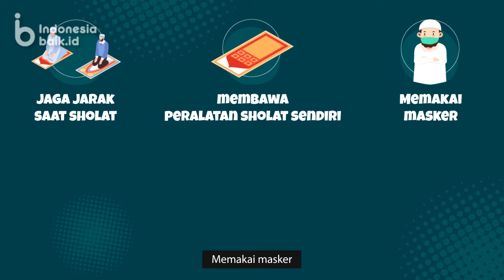Yuk, Aman Berqurban di Tengah Pandemi!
"Menteri Agama telah mengeluarkan surat edaran untuk pelaksanaan dua. Satu, untuk sholat idul adhanya. Dua, untuk kurbannya."

Dua bulan yang lalu rasanya baru saja kita merayakan Idul Fitri dengan suasana yang berbeda. Memaksakan diri untuk kuat saja merayakan hari besar sendirian di tempat yang jauh dari keluarga. Tidak terasa datang lagi di hadapan kita, Idul Adha. Hari suci bagi umat muslim atau hari Raya Qurban.

Berqurban bagi yang mampu menunaikannya di tengah krisis pandemi ini selain bernilai ibadah, juga memiliki nilai sosial yang sangat indah.

Kenapa demikian?
Banyak pihak yang terlibat dan merasakan pertolongan di dalamnya, mulai dari penjual ternak, para agen, panitia, serta penerima manfaat daging kurban.

Yang jadi pertanyaan, jika perayaan Idul Fitri di masa pandemi ditiadakan, bagaimana dengan Idul Adha? Fasenya memang sudah beda, lalu bagaimana dengan ketentuannya?

Di tengah masa adaptasi kebiasaan baru, perayaan Hari Raya Idul Adha akan pasti berbeda. Pelaksanaan sholat dan prosesi penyembelihan hewan qurban diperbolehkan, namun dengan banyak penyesuaian dan petimbangan. Harus begitu memang, aturan main tidak boleh disepelekan. Mengingat, angka-angka kasus pandemi tiap hari makin pesat melaju. Aktivitas apa saja yang melibatkan banyak orang harus terpantau.

Dengan itu, Kementerian Agama, melalui Surat Edaran Menteri Agama Nomor 18 Tahun 2020 menyebutkan, "Idul adha kita silakan mau di lapangan, di masjid atau di manapun, yang penting memenuhi persyaratan, kecuali di tempat-tempat yang pemerintah daerah setempat atau gugus tugas daerah setempat tidak membenarkan karena memang masih terjangkit wabah yang sangat parah.”

Kegiatan sholat dilaksanakan dengan protokol kesehatan yang harus diindahkan, Keselamatan nyatanya bukan lagi hanya dari dan untuk diri sendiri, tapi bagi banyak orang.

Bagaimana aturannya?
- Jaga jarak saat sholat
- Tiap tiap jamaah harus membawa peralatan sholat sendiri
- Memakai masker
- Pemeriksaan suhu tubuh di pintu
Dan aturan khusus lainnya..

“Kepada yang anak-anak ataupun yang orangtua rentan, atau yang punya penyakit bawaan yang rentan jangan mengikuti sholat idul adha, karena akan mudah tertular atau menularkan ke orang lain.”

“Jangan bersalaman, jangan cipika cipiki, usahakan sholat dan khotbahnya tidak usah panjang-panjang, tetapi tetap memenuhi rukun agama. Jangan ada kotak sumbangan yang kemudian orang pindah pindah angkat, bisa dimodifikasi dengan cara macam-macam.”

Beda ya dengan tahun lalu?
Tidak apa-apa, itu memang sudah seharusnya.

Lalu bagaimana dengan pemotongan hewan qurban?
“Dibolehkan, tapi di tempat yang betuk-betul terbuka. Bisa jaga jarak. Ada kebersihan lingkungan yang terpelihara.”
1. Hanya dihadiri oleh panitia dan pihak yang berqurban
2. Pemeriksaan kesehatan awal yaitu melakukan pengukuran suhu tubuh di setiap pintu/jalur masuk tempat penyembelihan
3. Panitia minimal menggunakan masker, pakaian lengan panjang, dan sarung tangan
4. Penggunaan alat pun harus benar-benar diperhatikan dengan menerapkan sistem satu orang satu alat
5. Pengaturan jarak antar panitia pada saat melakukan pemotongan, pengulitan, pencacahan, dan pengemasan daging
6. Panitia yang berada di area penyembelihan dan penanganan daging, tulang, serta jeroan harus dibedakan
7. Perhatikan etika meludah, batuk dan bersin di area penyembelihan
8. Pendistribusian daging hewan qurban dilakukan door to door ke rumah mustahik

Nuansa Idul Adha di tengah pandemi akan terasa semakin indah. Saat ibadah sekaligus nilai sosial bagi banyak orang menjadi berkah.

Saat kita mampu berbagi walau sedikit di masa sulit, akan jadi hal indah. Yang penting kita sama-sama kuat dan tidak menyerah.